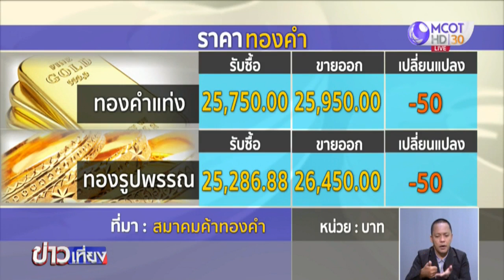หุ้นไทยปิดภาคเช้าลบ 5.51 จุด วิตกความตึงเครียดสหรัฐ-จีน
ดัชนีหุ้นไทยเช้านี้ร่วงเกือบ 15 จุด ก่อนปิดตลาดภาคเช้าลดลง 5.51 จุด นักลงทุนกลับมาให้น้ำหนักความตึงเครียดระหว่างสหรัฐ-จีนมากขึ้น

ตลาดหุ้นไทยช่วงเช้าวันนี้ (29 พ.ค.) ดัชนีปรับตัวลดลงเกือบ 15 จุด นักลงทุนกลับมาให้น้ำหนักความตึงเครียดระหว่างสหรัฐ-จีนมากขึ้น หลังจากประธานาธิบดีโดนัลด์ ทรัมป์ ของสหรัฐ เตรียมประกาศนโยบายใหม่ที่จะดำเนินการกับจีนในวันนี้ เนื่องจากไม่พอใจที่จีนบังคับใช้กฎหมายความมั่นคงแห่งชาติฉบับใหม่ในฮ่องกง โดยดัชนีช่วงเที่ยงอยู่ที่ 1,332.00 จุด ลดลง 5.51 จุด มูลค่าการซื้อขายกว่า 27,000 ล้านบาท

ส่วนค่าเงินบาทเปิดตลาดเช้านี้ที่ 31.86 บาท/ดอลลาร์สหรัฐ เงินบาทเคลื่อนไหวตามทิศทางเงินทุนเคลื่อนย้ายในตลาด ติดตามสถานการณ์สหรัฐ-จีน และการผ่อนคลายล็อกดาวน์

ด้านราคาทองคำเช้านี้ ลดลง 50 บาท ทองคำแท่ง ขายออกที่บาทละ 25,950 บาท ทองรูปพรรณ ขายออกที่บาทละ 26,450 บาท

ติดต่อซื้อภาพข่าว 02 ช-201-6096 และ 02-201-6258